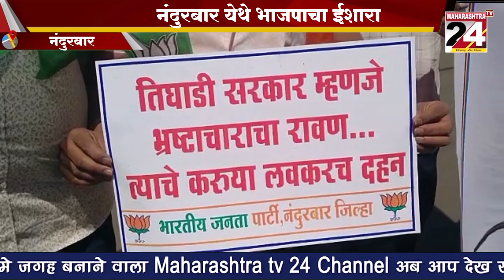तर महाराष्ट्रातील एकही मंत्र्याला रस्त्यावर फिरू देणार नाही | 14 MARCH 2022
नंदुरबार येथे भाजपाचा ईशारा